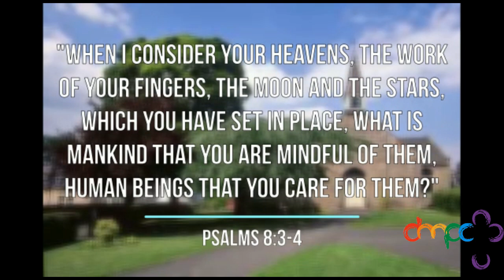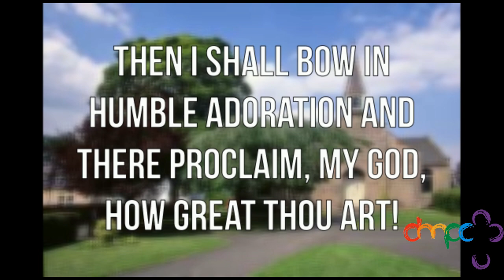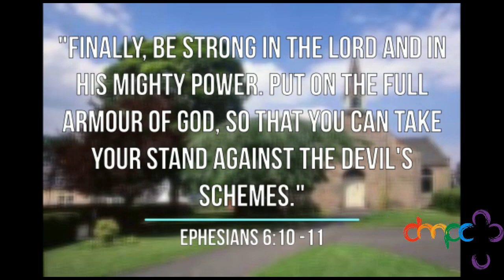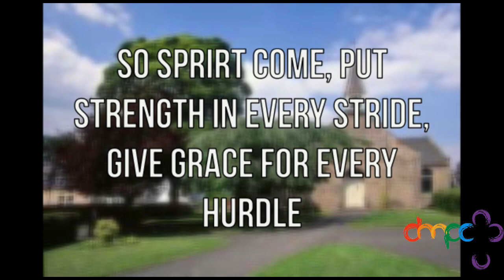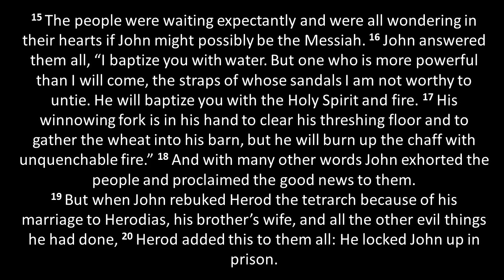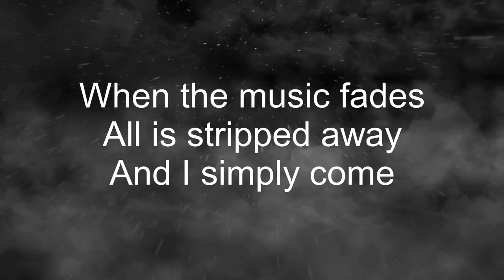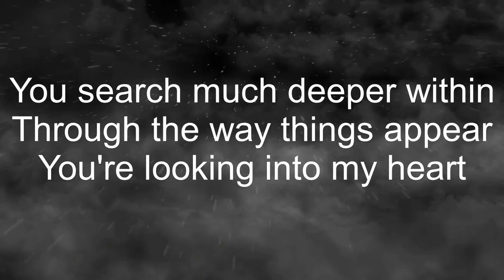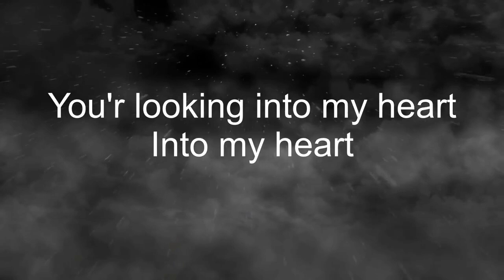Davidson's Mains Parish Church 10/01/2021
Morning service from DMPC